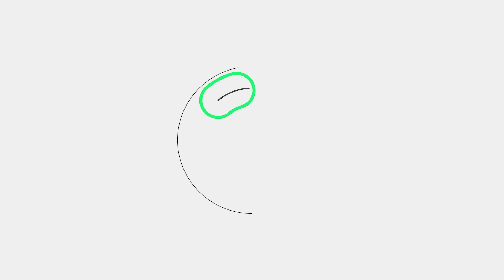RENUNGAN PAGI : KESELAMATAN ADALAH KARUNIA ALLAH | MORNING SPIRIT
RENUNGAN PAGI 3 Maret 2022